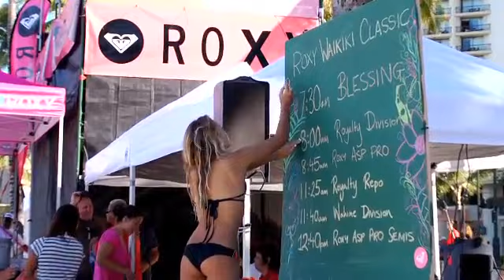ROXY Waikiki Classic 2012 with Team Rider Kelia Moniz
The Roxy Waikiki Classic 2012

LOCATION:
Waikiki, Hawaii

ATHLETES:
Kelia Moniz

ARTIST:
Vassy
Song:
Could This Be Love

Roxy.com